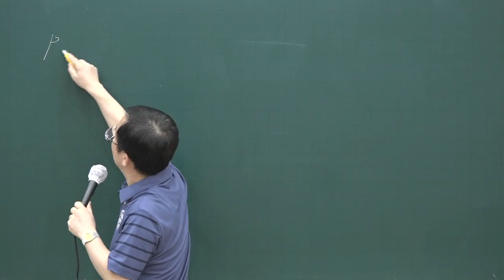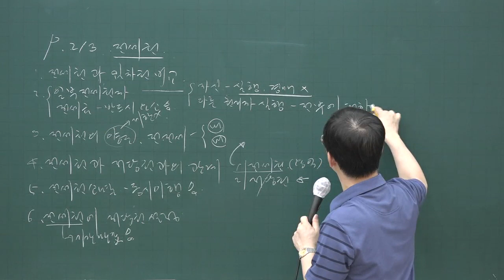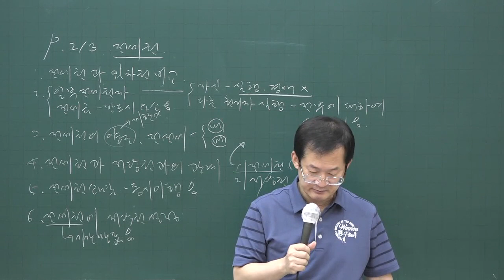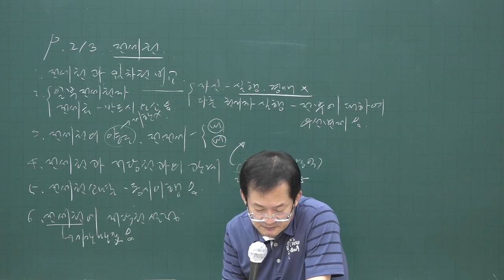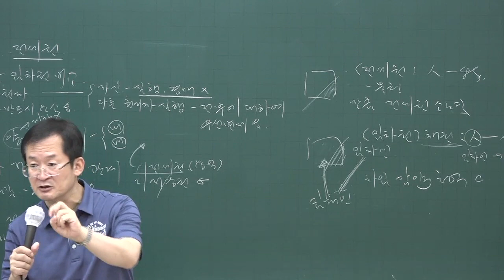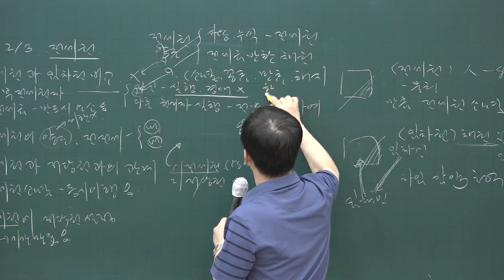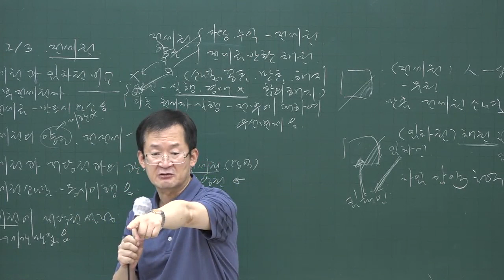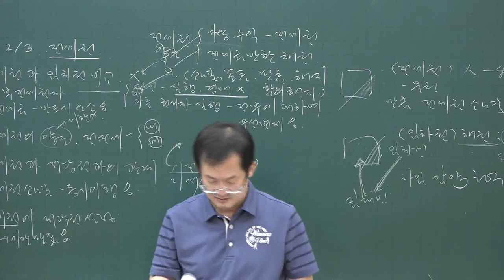[공전무] 2020년 공인중개사 민법 문제풀이과정 8-19